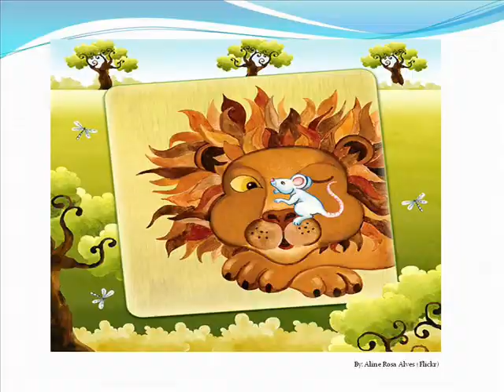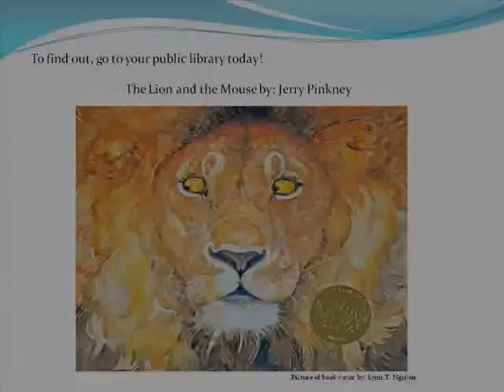The Lion and the Mouse by Jerry Pinkney Book Trailer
This is a book trailer I made for a class assignment. :) Enjoy!
credits for the photos can be found under each image.
the trailer was made using Windows Movie Maker